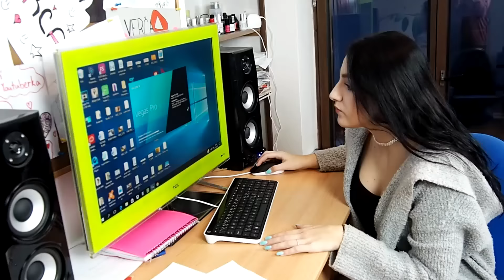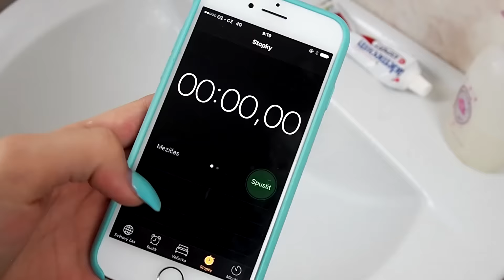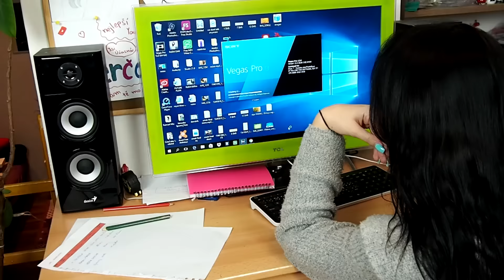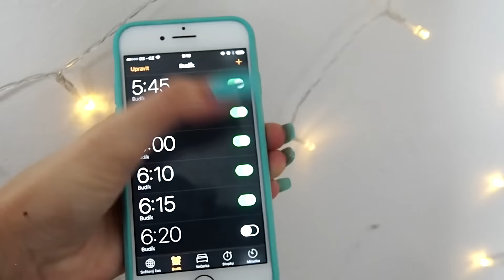Moje večerní rutina REALITA l Veronika Spurná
Snad se vám video na toto téma líbilo 😊. Děkuji za jakoukoliv zpětnou vazbu. Love youuu

Veronika Spurná
Karlštejn 267 18

Ráda odepíšu, jen prosím přidejte druhou známku :)